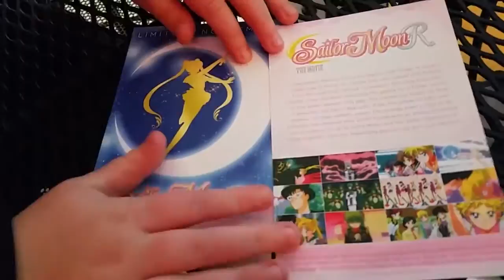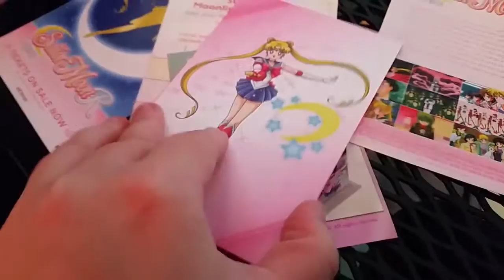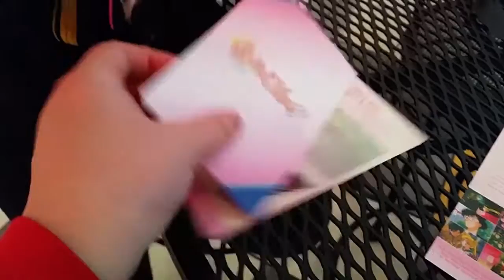Sailor Moon R in Theatres - Envelope Opening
Found this gem in my phone from last year and wanted to share this mini-unboxing for Sailor Moon R's limited movie release gift!